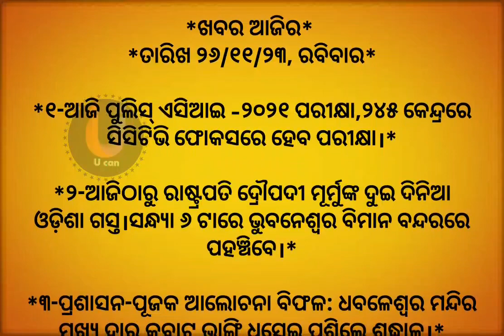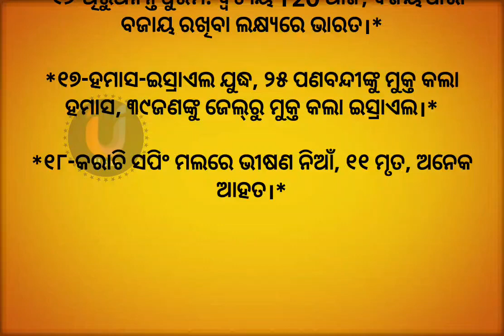ଆଜିର ଖବର l 26 November 2023 l todays news l odisha news l news headlines l news 24 l odia news